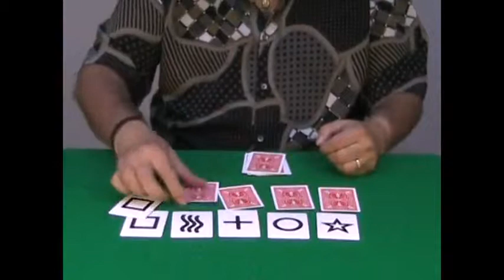Saturn Magic -ESP Card Magic Vol. 6 by Aldo Colombini - DVD